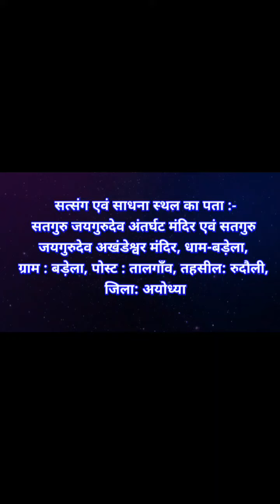satguru jaigurudev 07 जून 2022पावन कल्याणी तट🌷✨धाम बड़ेला